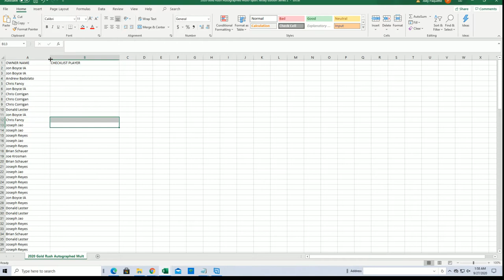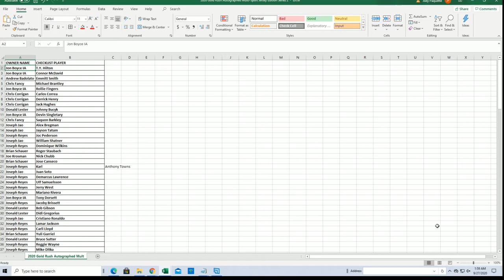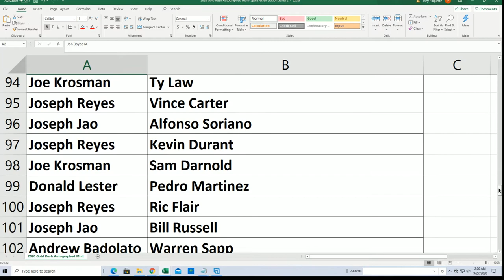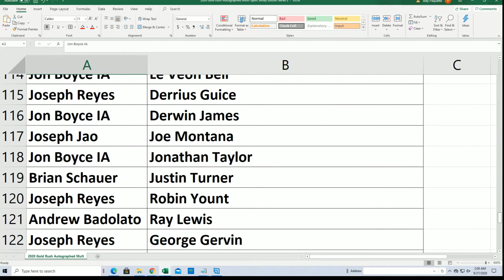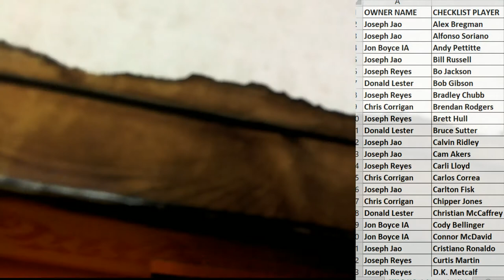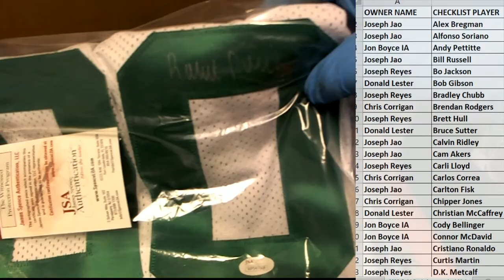2020 Gold Rush Autographed Multi Sport Jersey Edition Series 2 Box ID 20GRMSJERS2228